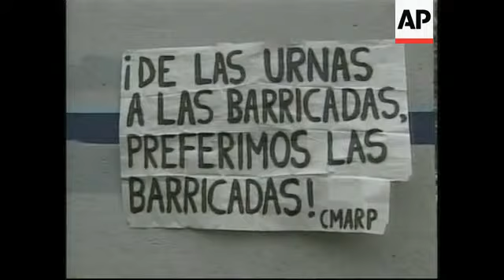MEXICO: PRE-ELECTION STUDENT PROTEST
(1 Jul 2000) Spanish/Eng/Nat
XFA
Mexico is gearing up for what could be its most important national election for 70 years.
120 (m) million Mexicans will go to the polls on July 2 to elect their next president and the
parliament's lower house in an election that observers see as being one of the fairest in the country's political history.

But in a country where corruption is perceived to be at the root of its political system, there have been reports of irregularities in the electoral campaigns.

Mexico City students stage a protest outside the Federal Election Institute (IFE) on Friday to draw attention to the issue of vote-buying.

They burnt campaign leaflets and chanted slogans, amidst high security.

But the demonstration ended peacefully.

The protest came as Alianza Civica -  an organisation that monitors the transparency of the polls- released the findings of its investigation at a news conference in the Mexican capital.

More than 1-thousand Alianza Civica investigators visited marginalised and isolated communities regularly in May and June.

They concentrated their research in so-called high-risk areas and checked the selected towns and villages between three and six times each.

The investigators say they received 288 complaints of coercion, 128 of pressure from and on civil servants and 90 complaints about government use of programmes and social services to force the vote.

They filed the first 24 complaints at the I-F-E on Thursday.

Alianza Civica believes coercion is the most serious irregularity facing this election.

It says Mexican law doesn't define electoral misdemeanours clearly enough, and that as a result most of the irregularities will go unpunished.

But the National Democratic Institute (NDI), led by former Guatemalan President Ramiro de Leon Carpio, former Texan governor Ann Richards and U-S congressman Ed Pastor, thinks the election has a good chance of being fair and open.

The N-D-I, a non-governmental organisation for the promotion of democracy, has sent a 43-member delegation to monitor the Mexican polls.

SOUNDBITE: (English)
"I think this time in Mexico we'll see more confidence in the election process and the IFE, as
reflected in the polls, and that the elections are going to be fair and open."
SUPER CAPTION: Ann Richard, Former governor of Texas

At the I-F-E, former U-S president Jimmy Carter received his credentials from Jose Woldenberg, the head of the body which handles the electoral process in Mexico.

The I-F-E is under close scrutiny from both inside the country and abroad.

SOUNDBITE: (Spanish)
"We welcome foreign observers. We have nothing to hide."
SUPER CAPTION: Jose Woldenberg, Head of the Federal Election Institute

The Carter Centre has been invited by the Mexican authorities to work closely with all the
parties, including the I-F-E, non-governmental organisations and the U-N mission.

It has pledged to deter any abuses and encourage a quick response to irregularities.

SOUNDBITE: (Spanish)
"July 2nd will be the day for all Mexicans to celebrate and to exercise their right to vote. Thanks to the work of the IFE, the vote is secret and only you will know how you will vote. May you exercise your right with confidence and wisdom."
SUPER CAPTION: Jimmy Carter, Former US president and international observer

The delegation will issue a statement of its findings after the election.